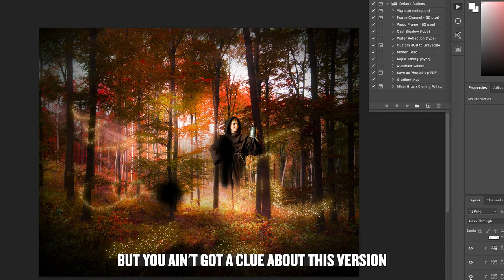Introducing Robin Hood: Legend of the Forgotten Forest | Your Christmas Adventure Starts Here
This Christmas, discover the next chapter in our hugely popular series of blockbuster festive family shows: a fresh spin on the swashbuckling legend Robin Hood with multi-award-winning company The Wardrobe Ensemble. Theatrical magic guaranteed.

When a 21st-century kid discovers a dusty book at the back of his local library, something miraculous happens. Reality cracks and he’s thrown into the middle of an epic fight between good and evil. It’s Sherwood Forest. The 12th century. An uneasy time of cunning thieves, dastardly villains and karaoke-singing monks. Sound familiar so far? Not all is as it seems…

When the corrupt Sheriff of Nottingham sets in motion his vicious plan for ultimate power, it’s up to Robin Hood and her Merry Crew to pull off their toughest mission yet. Can they defeat the Sheriff before it’s too late – and can they get JJ back home?

Combining wit, warmth and daring archery, Robin Hood: Legend of the Forgotten Forest is a magical tale about taking aim at the things you believe in, shooting straight from the heart and becoming the hero you were born to be. (And it’s also about the power of responsible taxation).

(Texts cost your donation amount plus one standard network rate message.)